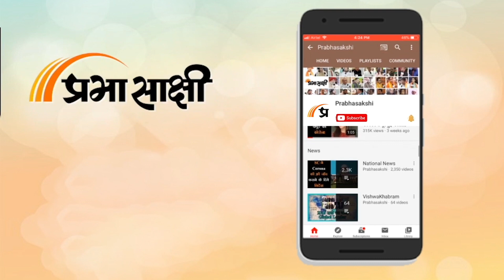Gehlot-Pilot, Baghel-SinghDeo, Siddaramaiah-Shivakumar की जंग से चुनावी वर्ष में कांग्रेस बैकफुट पर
Congress ने अपने पार्टी संगठन में नई जान फूंकने और Rahul Gandhi को प्रधानमंत्री पद के उम्मीदवार के रूप में पेश करने के इरादे से Bharat Jodo Yatra निकाली लेकिन दोनों ही उद्देश्यों को हासिल करने में वह विफल रही। प्रधानमंत्री पद की उम्मीदवारी को राहुल गांधी ने विदेशों में विवादित बयान देकर खुद नुकसान पहुँचाया तो कांग्रेस का बचा खुचा आधार खत्म करने में खुद कांग्रेसी जीतोड़ प्रयास कर रहे हैं। आजादी की लड़ाई का नेतृत्व करने वाली पार्टी आजादी के अमृत काल में कितनी विभाजित हो गयी है यह कांग्रेस की राज्य इकाइयों के अंदरूनी संघर्ष को देखते हुए समझा जा सकता है। संबंधित अन्य विस्तृत समाचार पढ़ने के लिए क्लिक करें

0:00 एंकर
0:30 कांग्रेस की राज्य इकाइयों के आपसी संघर्ष पर समाचार रिपोर्ट-